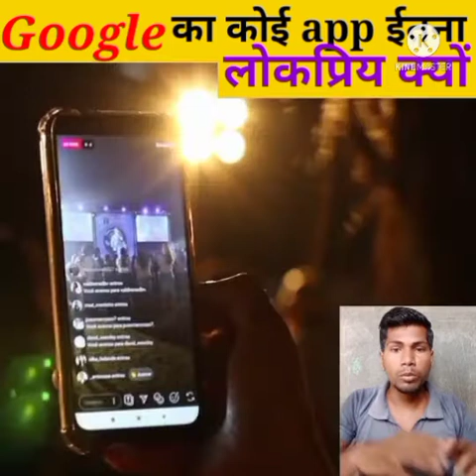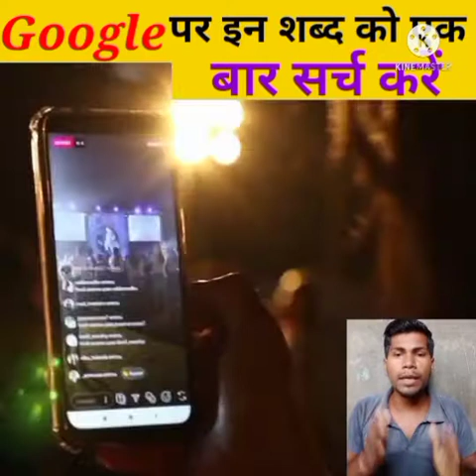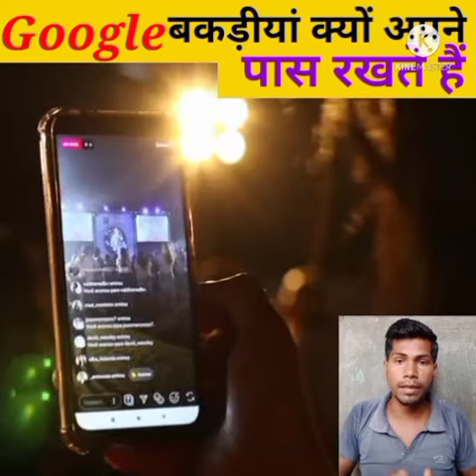Google अपने पास 200 बकरियों को क्यों रखती है//Google ke pass itni Bakri kyo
Thanks for_____________________
____________________chandan Kushwaha